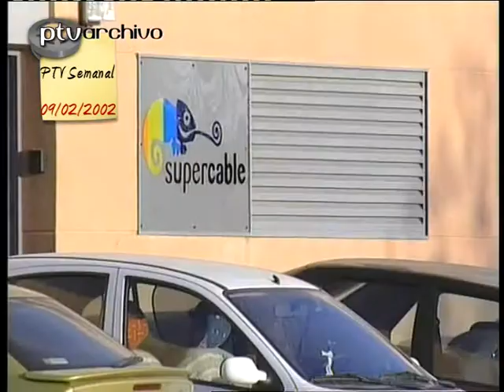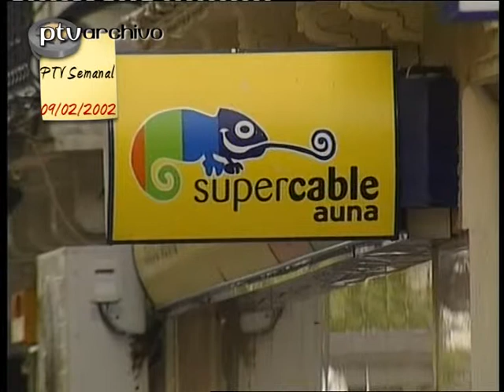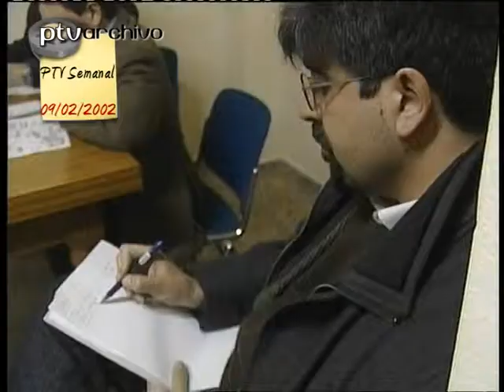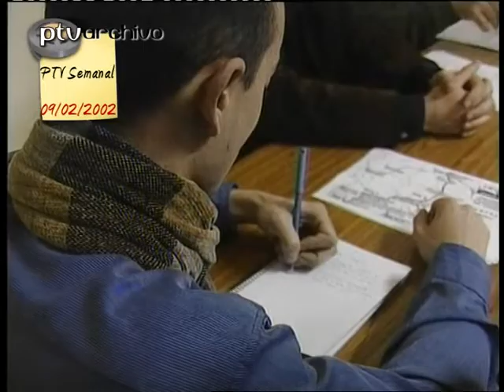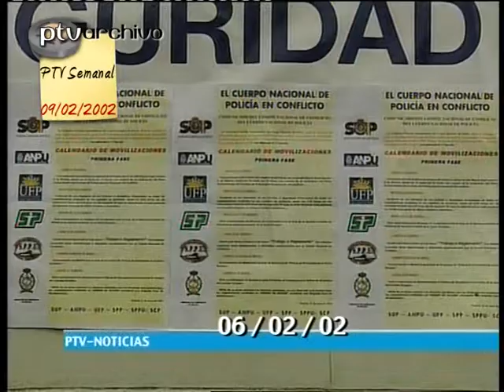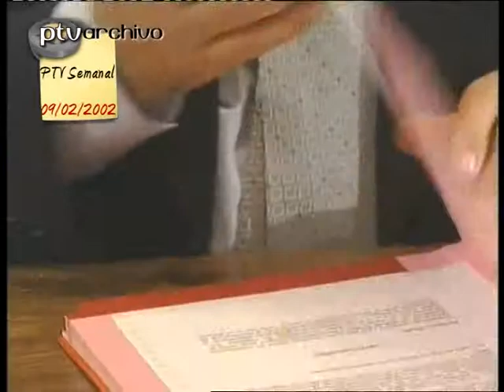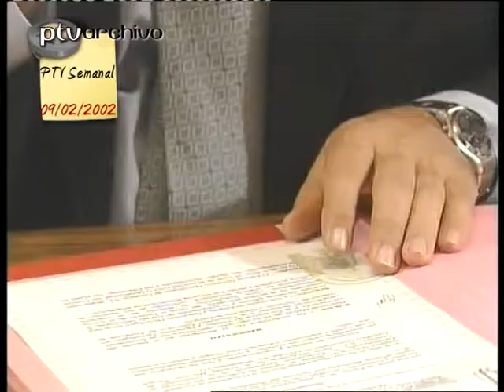PTV Noticias | 09/feb/2001